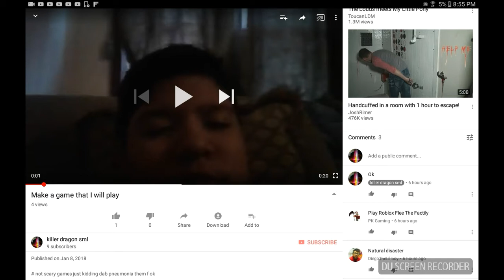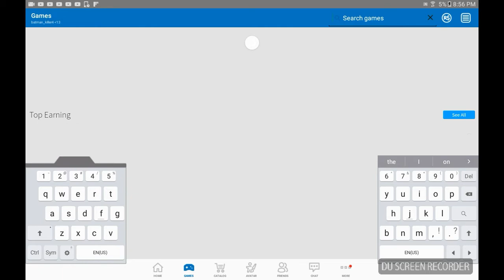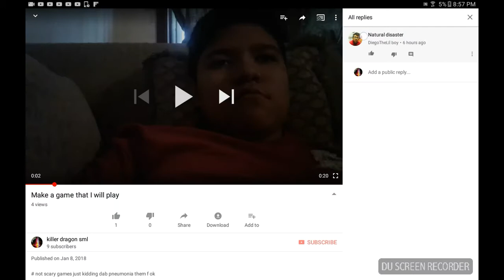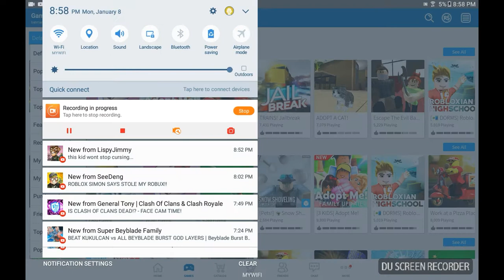Playing a game for digital the little boy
Next video is flee the factory